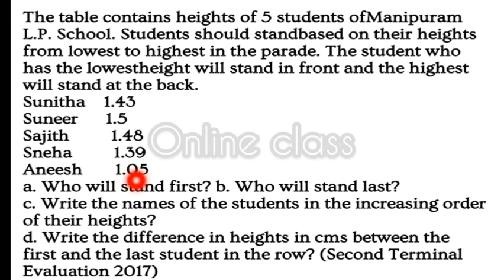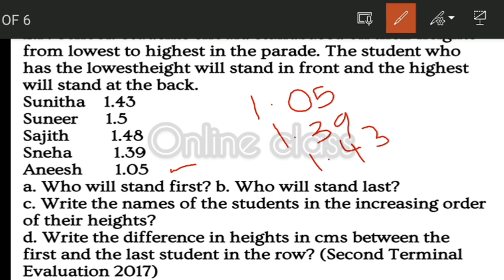SIXTH STANDARD ANNUAL EXAM MATHS QUESTION PAPER WITH ANSWERS PART 1/ SCERT KERALA SYLLABUS SIXTH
SIXTH STANDARD ANNUAL EXAM MATHS QUESTION PAPER WITH ANSWERS PART 1/ SCERT KERALA SYLLABUS SIXTH MAT